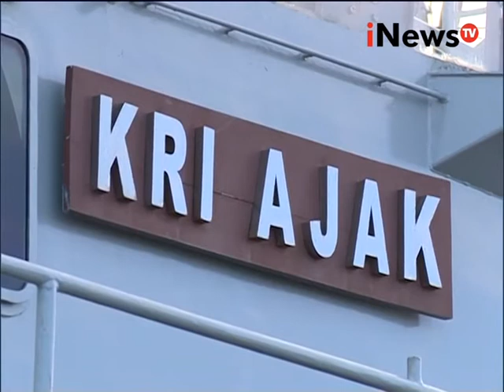Live Report : Rikki Iskandar, WNI disandera Abu Sayyaf - iNews Petang 06/04